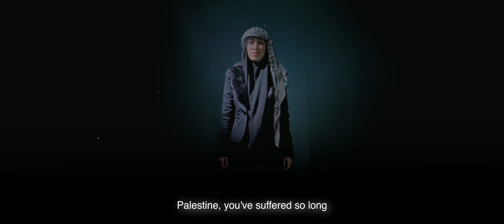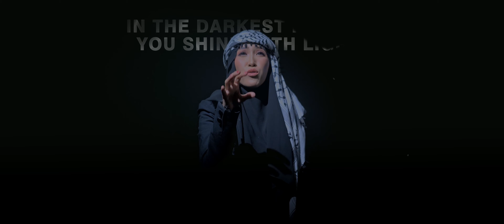Stand With You - El Alice | Official Music Video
Official YouTube Channel ©️ El Alice
SONG CREDIT

- Executive Producer Koh Aries
- Directed by G.A. Ofilianto
- Composed by El Alice
- Music Produced by Heryusna Yoda
- Mixed & Arranged by Heryusna Yoda

VIDEO CREDIT

- Executing Director Lutfan Danendra
- DOP by Bayu Veldianza
- Choir : Inayatul Husna, Salma Faina, Hamzah Asadudin, Ilham, Hafidz, Rafa, Ami
- Penata Cahaya Irfan Yudha
- MUA by Diannita
- Grafis : Fikri Hanif

Didukung Oleh :
Java Cinema
Lirik
In a land where hearts are strong,
Palestine, you've suffered so long,
Amidst the struggles, you stand tall,
Your faith unbroken, you'll never fall.

Oh...Palestine...
The land of hope
With every challenge
You learn to cope
Oh... Palestine...
Your people's strength
A beacon bright
In the darkest hours
You shine with light.

In a land where courage thrives,
Palestine, your spirit survives,
Through trials and storms you stand
A symbol of hope in a holy land.

Oh...Palestine...
With every challenge
Oh... Palestine...
Your people's strength
A beacon bright

Stay standing tall and keep fighting
Palestine.. we stand with you
We stand with you